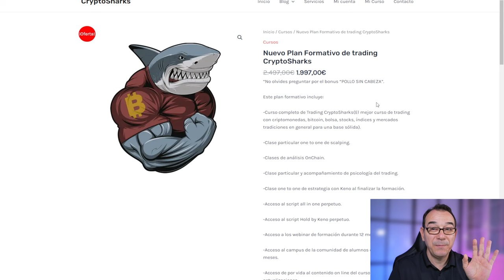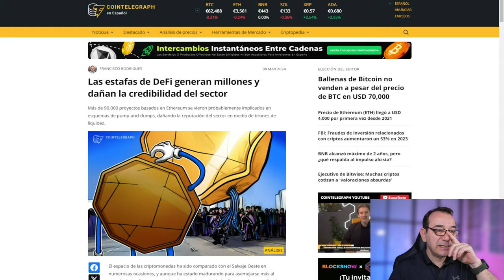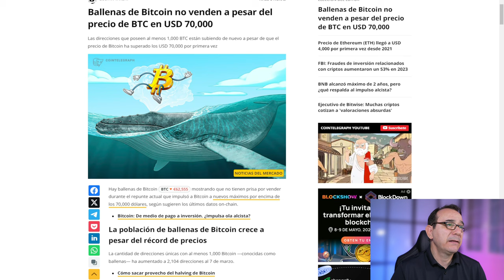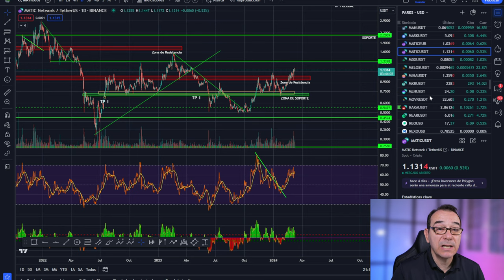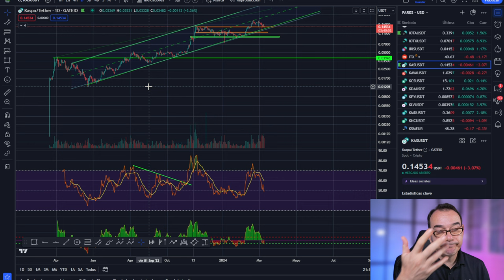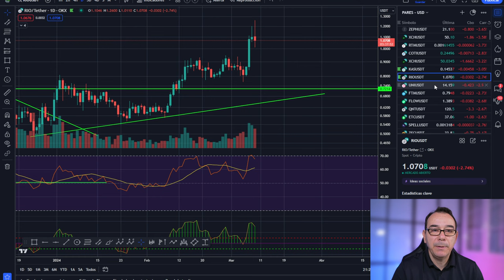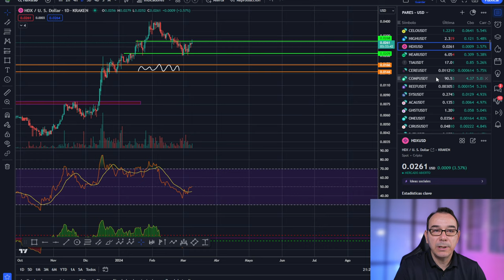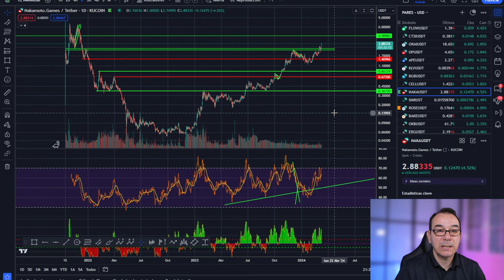💥 Bitcoin! Si no haces esto el mercado te va a machacar 💥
0:00:00 bitcoin
0:01:06 Bitcoin el mercado te va a machacar
0:02:36 Bitcoin analisis técnico criptomonedas
0:07:49 Análisis de bitcoin al dia de hoy
0:12:56 Análisis del mercado de las criptomonedas hoy